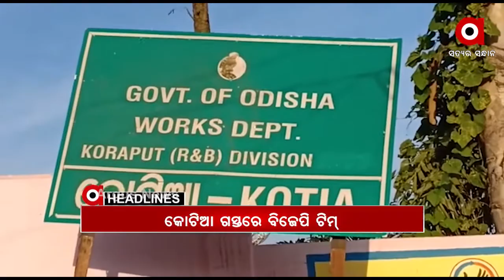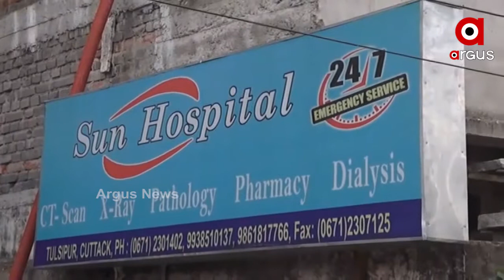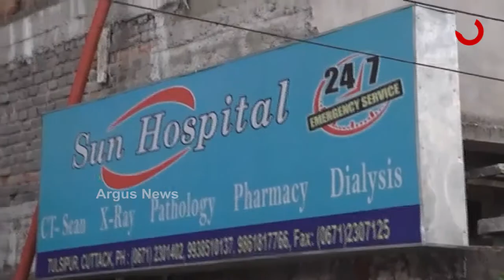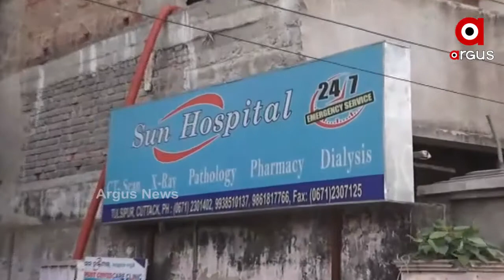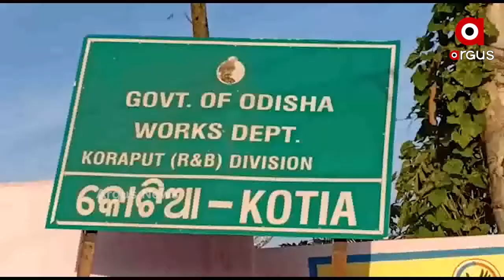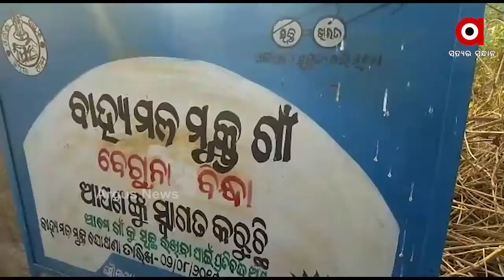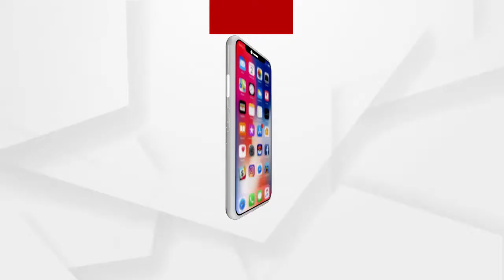Argus Update News 12Pm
କଟକ ସନ୍ ହସ୍ପିଟାଲ ଅଗ୍ନିକାଣ୍ଡ ଘଟଣା...
କୋଟିଆ ଗସ୍ତରେ ରାଜ୍ୟ ବିଜେପି ଟିମ୍.
ରାଉକେଲାରେ ଦୁର୍ବୃତ୍ତଙ୍କ ଆତଙ୍କରାଜ...
ଗ୍ୟାରେଜରେ ଜଳିଗଲା 4 ଟି ବସ ସହ ଗୋଟିଏ ସ୍କର୍ପିଓ…
ସ୍ୱଭାବିକ ହେଉଛି ପାଠପଢା...
ମାହାଙ୍ଗା ମର୍ଡର କେସରେ ବଡ଼ ଖୁଲାସା...